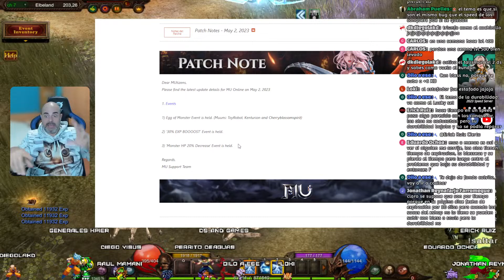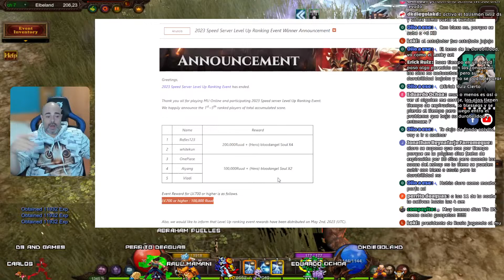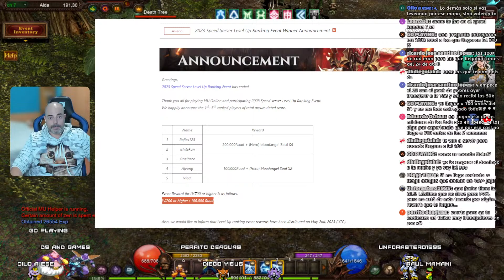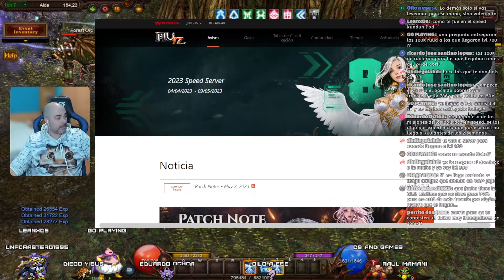Last chance SPEED Server🤣🤣🤣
Vamos chavalessssssssssssssss!

Como va ese Speed Server 🤣🤣🤣🤣

webzen y sus bugeos... que pasará?

Parte de la información contenida en este video, corresponden a opiniones y criterios generadas por el creador de este canal. La información oficial del servidor, ha sido obtenida desde la pagina oficial de Webzen, por lo tanto, son de estricta responsabilidad de su staff.